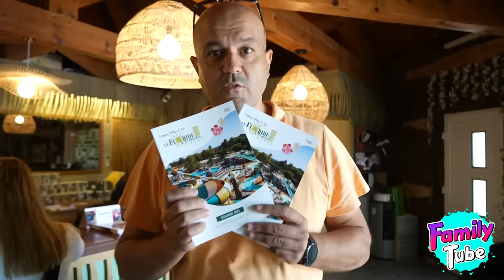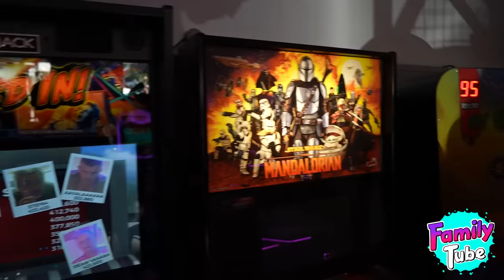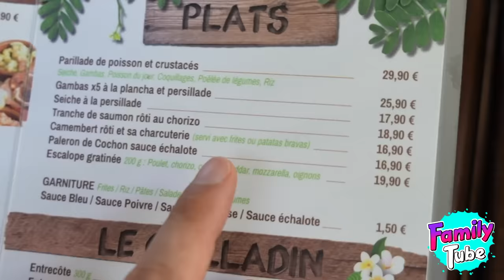24h Camping Zombie en Francia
Visitamos un camping con piscinas, toboganes y muchos zombies en Le Barcares Francia